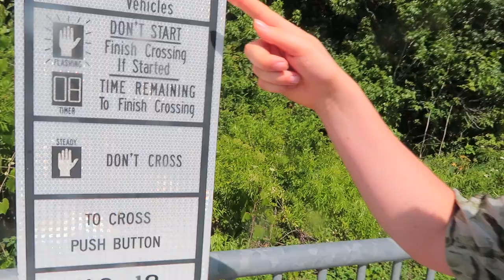Expressing my day 💭 🇺🇸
Gonna show you parts of Florida and share you my CURRENT thoughts I had today May 31st 2019 ,give you SOME HYPER MOLTIVATION TO LIVE BETTER& STUDY BETTER etc...
I make these to serve you and keep as memories in the future!

STAY TUNE FOR UPCOMING VIDEOS IN THE U.S!🇺🇸

**IMPORTANT** My Videos aren’t hitting Sub Boxes so turn that bell on!